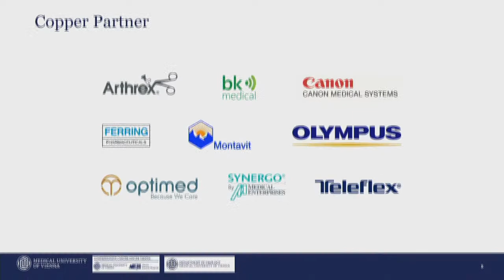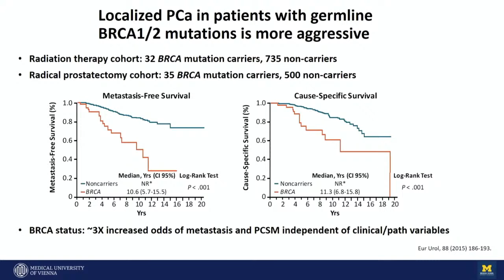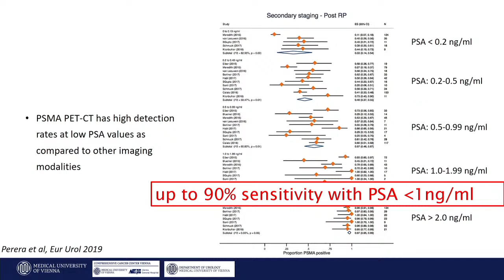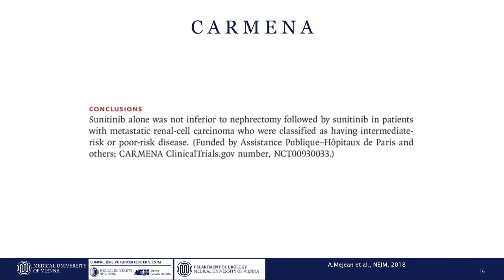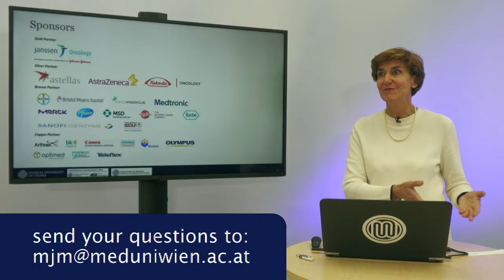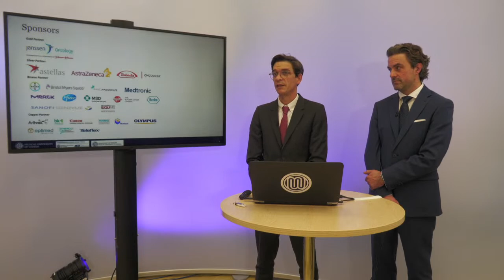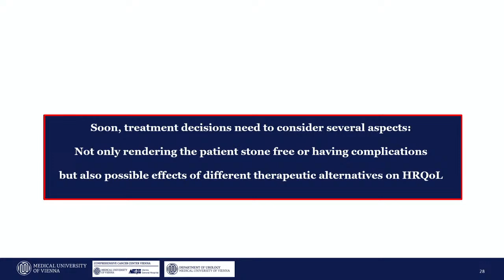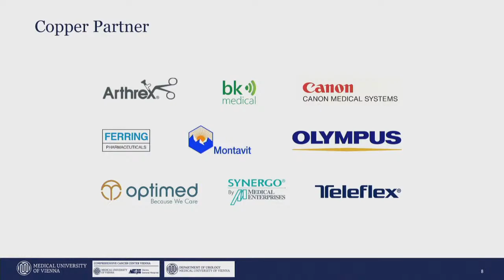6th Michael J. Marberger (MJM) Virtual Meeting: Frontiers in Urology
This year's MJM-Meeting will focus on key clinical topics in the management of urologic cancers including prostate cancer, bladder cancer and kidney cancer.

On December 11, state-of-the art lectures will provide clinicians and scientists with an update of the breakthroughs of 2020 to maintain their high level of care, and further optimize their outcomes.